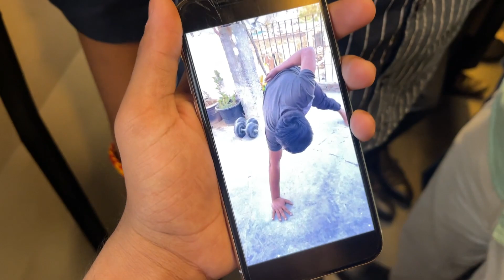Birthday hai bhai ka😂🥳🤩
Happy birthday Pulkit bhai bhot mana aaya